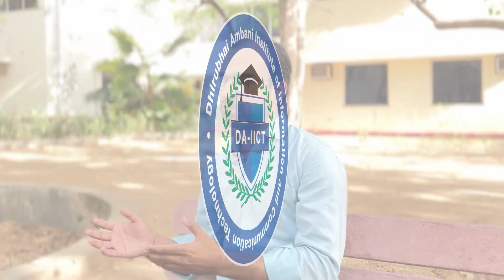DA-IICT's M.Sc. Data Science Program: A Deep Dive with Prof. Arpit Rana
Join us in this insightful video as Prof. Arpit Rana delves into the six core pillars of the M.Sc. Data Science program at DA-IICT. Learn how each course is meticulously designed to ensure comprehensive learning and prepare.